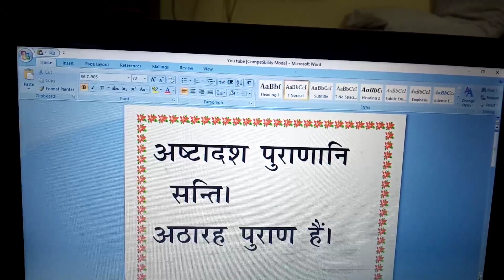astadas puranani Santi.